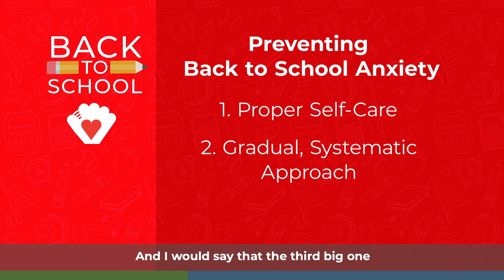Back to School – Preventing Back to School Anxiety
Ximena Flanders, PsyD, Joe DiMaggio Children’s Hospital, gives three tips to help prevent anxiety in children as they return to school.

To learn more, visit JDCH.com.